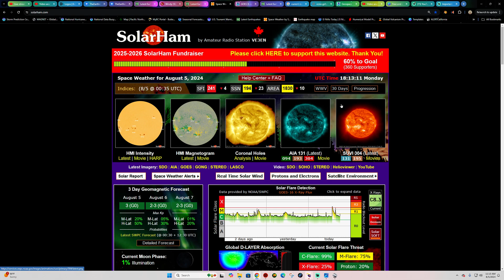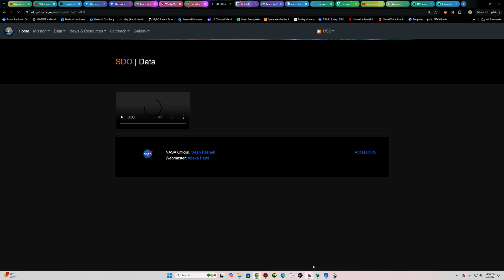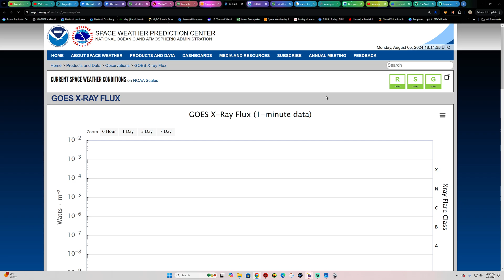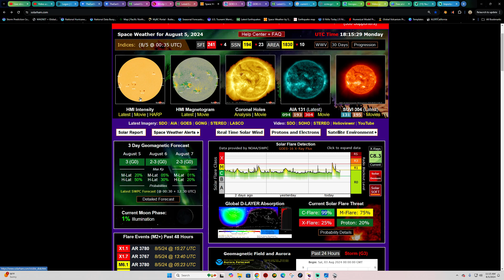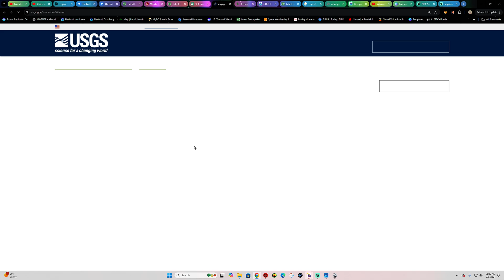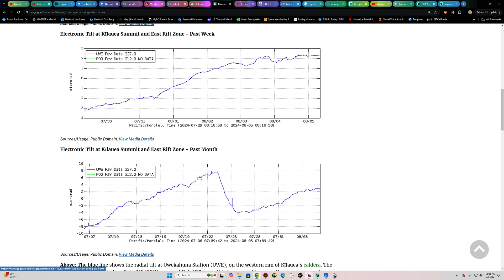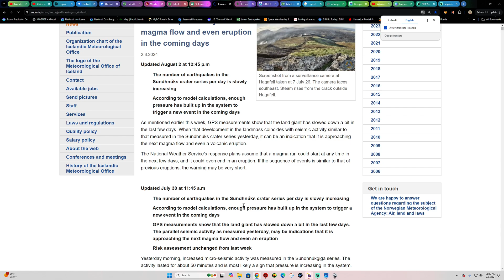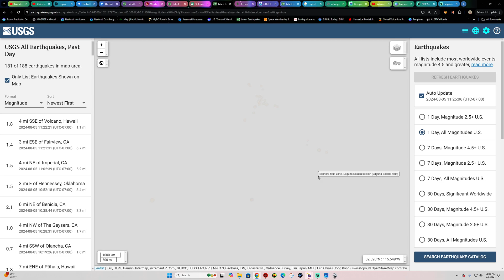Two X Flares today. Southern California Earthquake Swarm. Monday update 8/5/2024